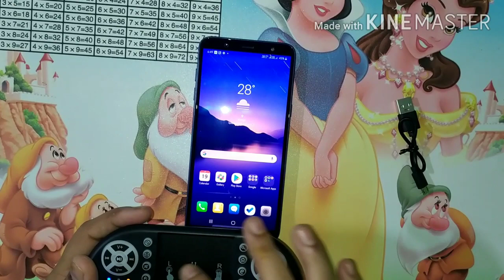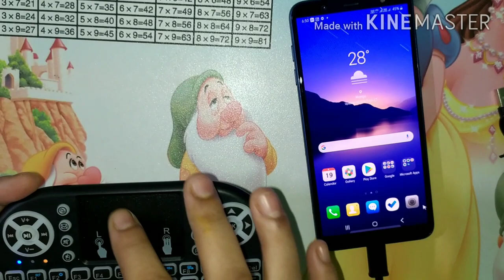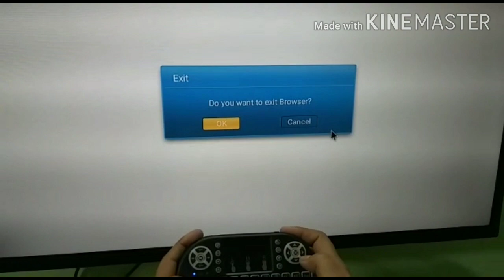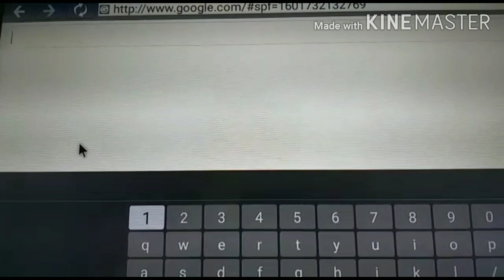WIRELESS MINI KEYBOARD USE AND REVIEW||BY SHAHEEN SISTERS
Hey frnds
Today I am showing you mini keyboard use and functions
Hope you all vl like it

Keep supporting
Share your views on comment section